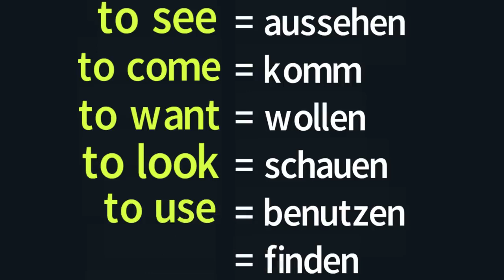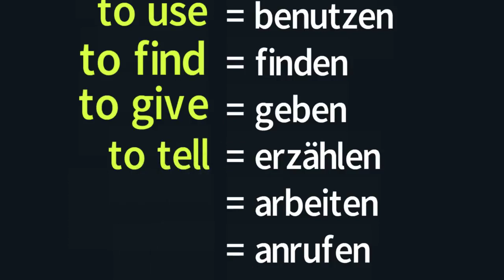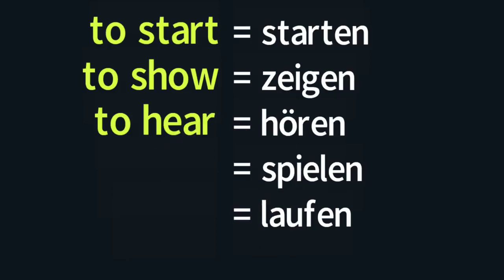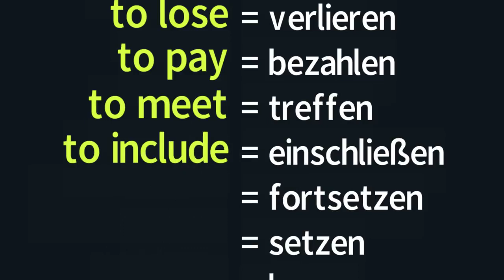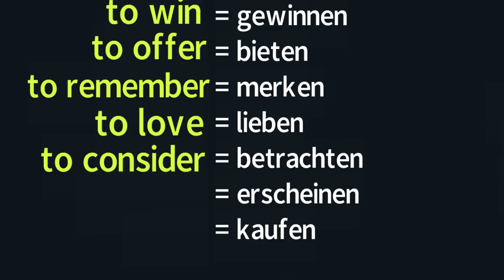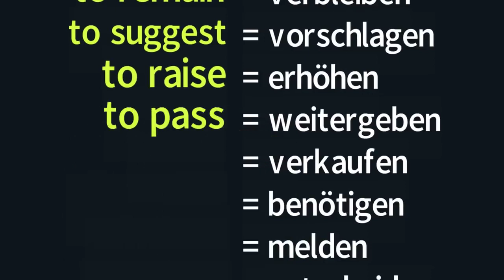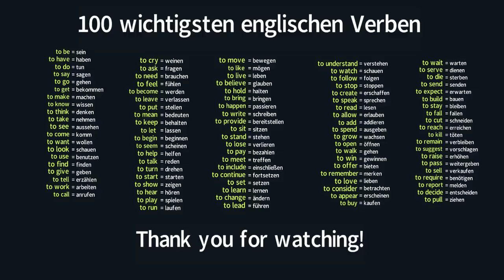100 Important German Verbs you must know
If your self Study like me, this video is for you😉😊

learn German
German Verbs
Start Deutsch A1